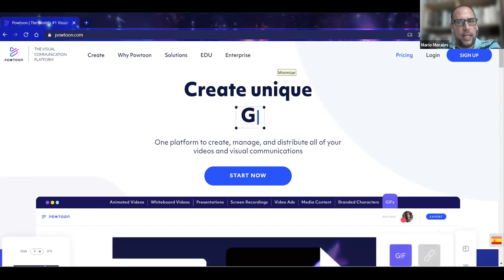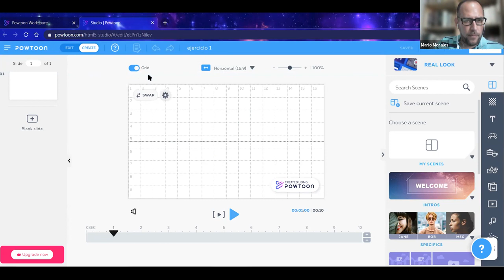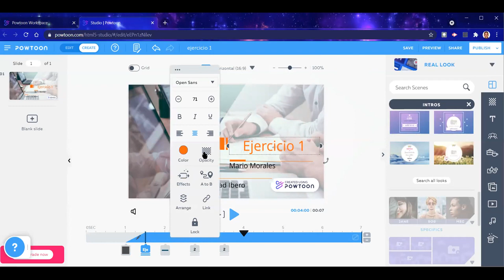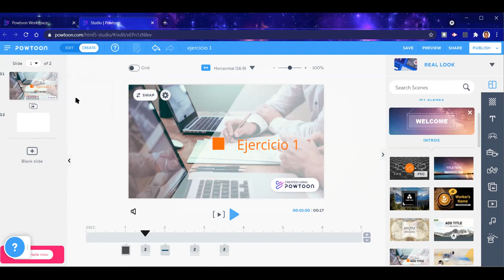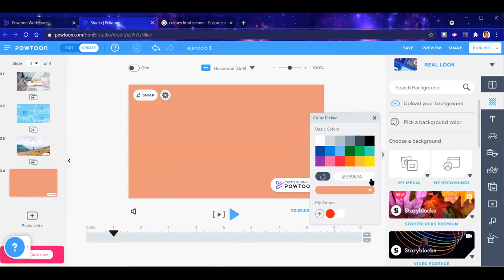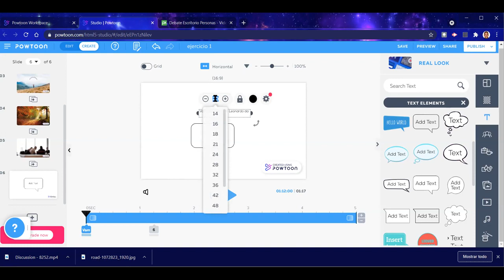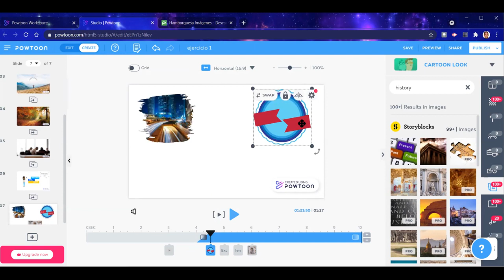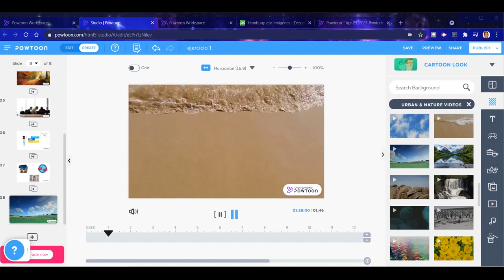Webinar Prepara tu clase con Powtoon una experiencia visual diferente